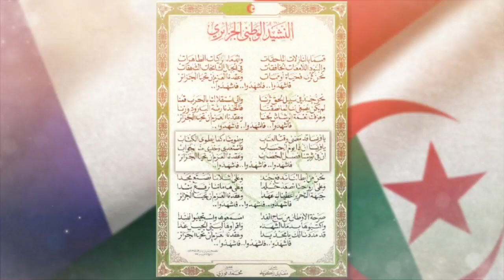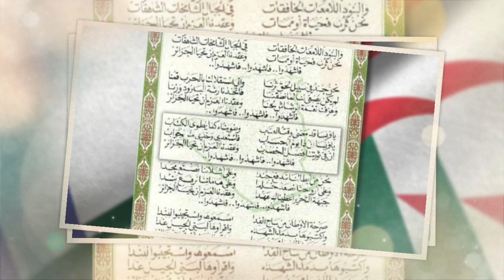Sahara Occidental : Poutine ne donne aucune garantie à Tebboune | Kassaman: la polémique grandit !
Lors de leurs récents pourparlers au Kremlin le 16 juin, le président russe Vladimir Poutine et son homologue algérien Abdelmadjid Tebboune ont abordé la question du Sahara Occidental. Cependant, contrairement à ce qui a été rapporté par de nombreux médias algériens, Poutine n'a fourni aucune garantie à Tebboune concernant ce conflit qui divise le Maghreb.
Le président algérien a récemment réintroduit, par décret présidentiel, un couplet visant directement la France dans la version longue de l'hymne national algérien, Kassaman. Cette décision a suscité de vives réactions dans les médias français et parmi les politiciens. De nombreux médias ont qualifié cette réintroduction d'acte hostile envers la France. Plusieurs jours après la signature du décret, la polémique continue de prendre de l'ampleur.
La visite du président algérien Abdelmadjid Tebboune à Moscou marque un tournant stratégique pour l'armée algérienne, qui cherche à consolider son alliance avec la Russie face aux menaces provenant des frontières marocaines. Cette décision s'oppose à l'axe Paris-Alger prôné par la présidence, qui n'a que peu d'influence dans les équilibres internes du pouvoir algérien.
La visite du président algérien à Moscou a été annoncée à la dernière minute par le service de communication de la présidence. Auparavant, la visite de Tebboune à Paris avait été reportée, sans que les raisons en soient officiellement expliquées. En effet, les débats en France sur la révision des accords de 1968 entre Alger et Paris concernant l'immigration ont été perçus comme une attaque frontale envers l'Algérie. En réponse, Abdelmadjid Tebboune a promulgué un décret réintroduisant le troisième couplet de l'hymne national algérien, qui contient des paroles anti-françaises.